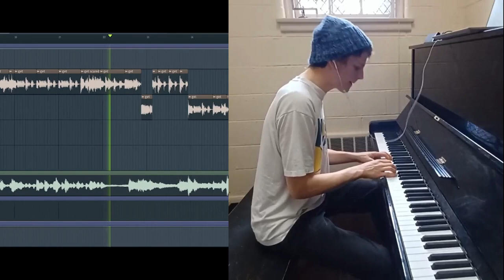i'm scared by bill wurtz but I remix and shred piano over it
There's this funky instrumental breakdown section at 1:34 in Bill Wurtz's I'm Scared that he uploaded today, and I remixed it!

So fricking groovy 😩